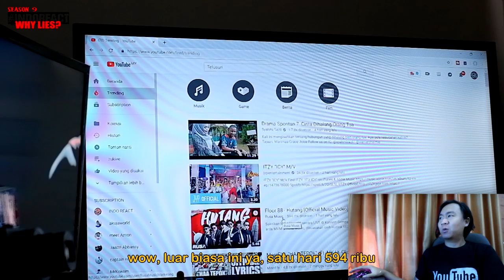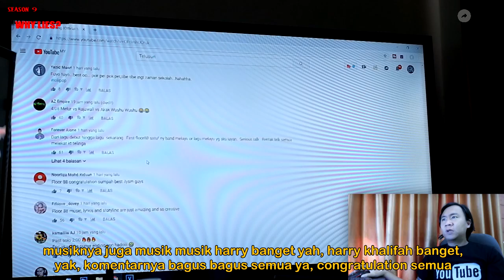Floor 88 - Hutang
Watch Previous Seasons of INDOREACT

youtubemalaysia ((( DONASI BTC : 1BSH1HWSPnjhYTSVsCdPTyMxXHs5MhV2wS )))